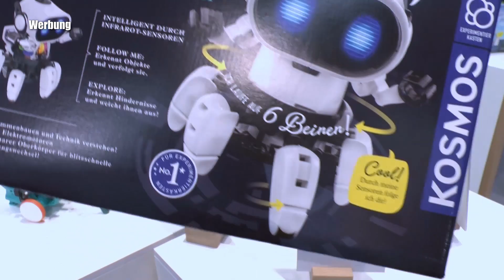Spielwarenmesse 2019: Kosmos mit Roboter - u.a. Kodi, Chipz und Nexo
Durch das Benutzen des Partnerlinks beim Spielekauf kannst Du den SpieleBlog unterstützen:

▬ Social Media ▬▬▬▬▬▬▬▬▬▬▬▬▬▬▬